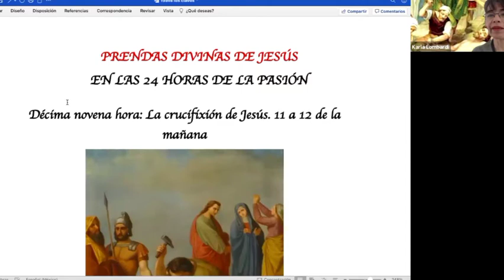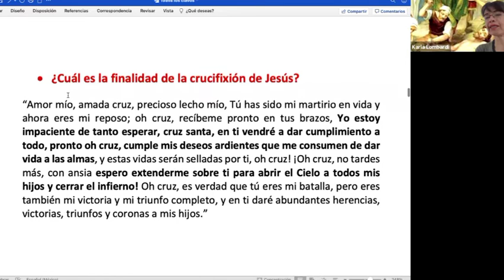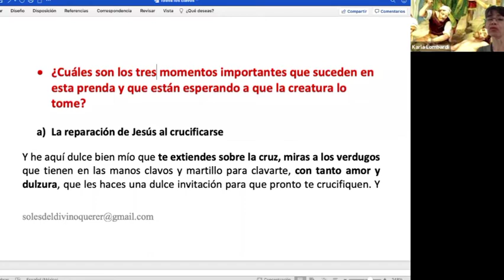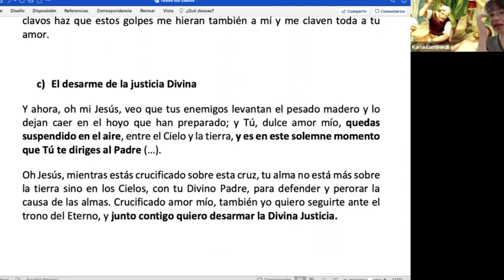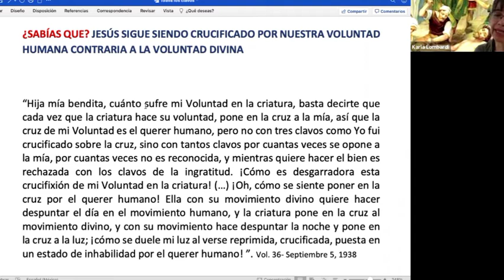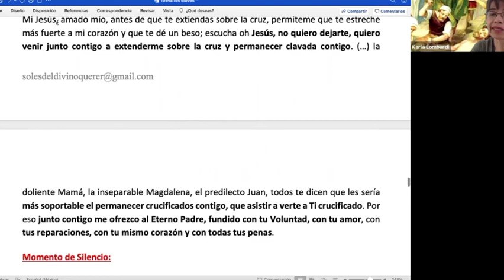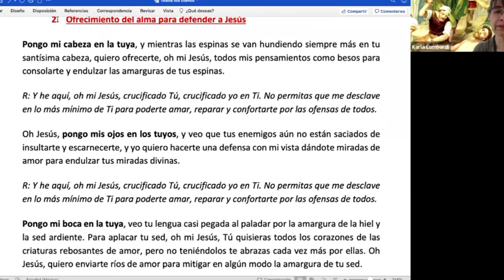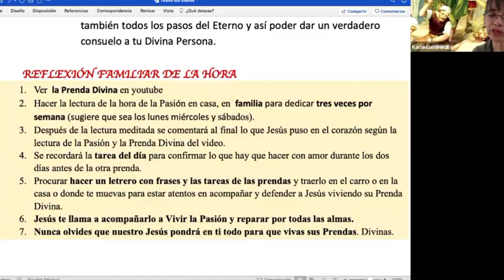Prendas Divinas de Jesús. Prenda# 19 la Crucifixión de Jesús.